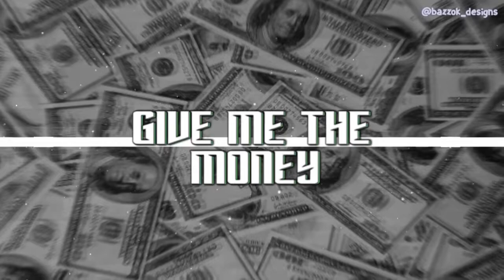DJ Klaudi - Give Me The Money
♛ Jeśli Ci się spodoba, pamiętaj, aby udostępnić kompilację znajomym. ♛
♛ If you like it, remember to share the compilation with your friends. ♛